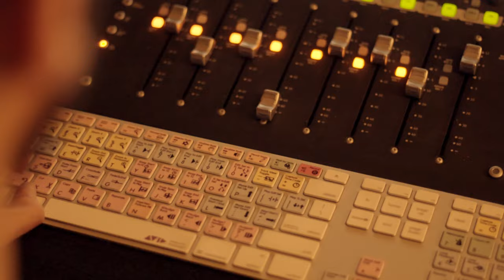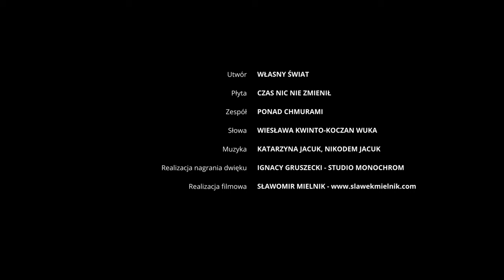PONAD CHMURAMI - Własny świat (oficjalne wideo)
Utwór z płyty Czas nic nie zmienił zespołu Ponad Chmurami
"Własny świat" do wiersza autorstwa Wiesławy Kwinto-Koczan WUKI

Realizacja nagrania dźwięku - Ignacy Gruszecki - Studio Monochrom